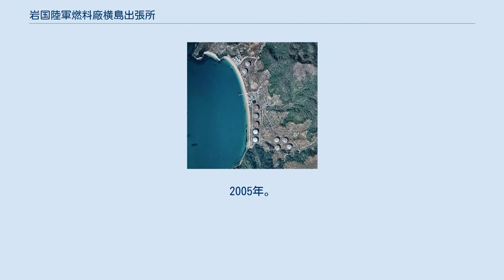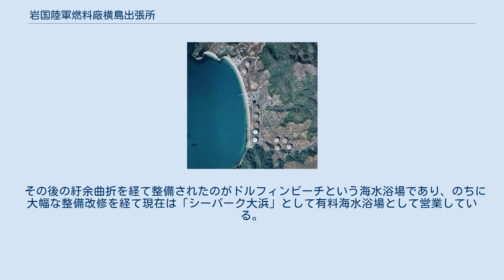岩国陸軍燃料廠横島出張所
2005年。
左が当時ドルフィンビーチ、現在のシーパーク大浜。
下が横山海岸海水浴場。
 1974年。
当時は丸善石油の貯蓄施設。
 岩国陸軍燃料廠横島出張所は、広島県福山市（旧沼隈郡内海町）の横島にあった旧日本陸軍の燃料貯蔵施設。
現在はシーパーク大浜という有料海水浴場になっている。
 もともとは民有地であったが、昭和16年（1941年）に突然工事が開始され石油タンク11基が設置された。
空襲による損壊は受けずに終戦となり、戦後アメリカ軍が接収し朝鮮戦争時には「米軍横島油槽所・大浜貯油基地」として用いられ、昭和33年（1958年）に日本に返還された。
国有のまま防衛庁の用地になる可能性があったが、当時参議院議員だった宮沢喜一により民間払い下げの方針となった。
 1960年より丸善石油（現コスモ石油）に払い下げられたもののオイルショックにより昭和50年（1975年）閉鎖を決定した。
同年、常石造船は跡地に重金属処理を行う産業廃棄物処理工場の建設計画を内海町に提出するが、横島出身の町会議員が難色を示して反対運動が起き常石造船は2か月後に計画撤回を余儀なくされた。
しかしその後も常石造船は周辺の農地買収を進めて、用地面積の拡大を推し進めた。
この農地買収にも宮沢喜一が関与し、地権者への説得に出向いている。
大浜周辺の道路は狭く、基地建設のためには道路の拡張や水道設備の建設が必要であった。
常石造船からの要請を受けた内海町議会は1979年に「横島石油基地化計画促進に関する決議」を可決し、行政・政治・企業（海運会社・輸入元の精油会社）が一体となって基地建設が動き出した。
1979年、田島と横島を結ぶ橋は20tタンクローリーが通行できる強固なものに更新され、内海町と本土を結ぶ内海大橋（総事業費107億円）が1979年着工、1989年開通した。
 1981年、常石造船は昭和石油と共同で、横島石油基地化計画を正式に発表。
横島漁協との交渉を行い7億200万円で大浜沿岸の漁業権放棄の協定を結んだ。
しかし交渉中に不信感を持った漁協関係者が調査を進めたところ、計画されているのは石油基地ではなく危険性が高いLPG基地だと判明し1983年に「内海町の環境を守る会」が結成され本格的な反対運動が始まった。
常石造船は反対運動に対抗して関連企業従業員らを中心にして「LPG基地の建設を促進する会」を立ち上げた。
反対派が問題にしたのは下記の4点である。
 基地に貯蔵されるLPGが爆発する可能性の懸念 島内をLPGを積んだ20tタンクローリーが通行するようになる安全上の懸念 LPG基地から海中に冷排水が放出されることにより、漁業環境が影響を受ける可能性の懸念 行政と議会が住民に説明を実施せず、石油基地と偽って秘密裡にLPG基地を建設しようとしたこと 1980年代に2度の町長選挙および1度の町議選挙があり、結果的にLPG施設反対派が勝利を納めて常石造船にLPG施設の受け入れ拒否を突き付けた。
国会議員や大手石油メーカーを巻き込んだLPG基地建設計画は、石油ショックに伴うエネルギー源の転換という国策でもあったが、地元の理解が得られず実現に至らなかった。
 その後の紆余曲折を経て整備されたのがドルフィンビーチという海水浴場であり、のちに大幅な整備改修を経て現在は「シーパーク大浜」として有料海水浴場として営業している。
2015年現在でも4基のコンクリート製の貯油槽防護壁をはじめ、埠頭・退避、壕・監視所・防空用銃座等が残っている。
 内海大橋・睦橋で本州と繋がっているため、車で行くことが出来る。